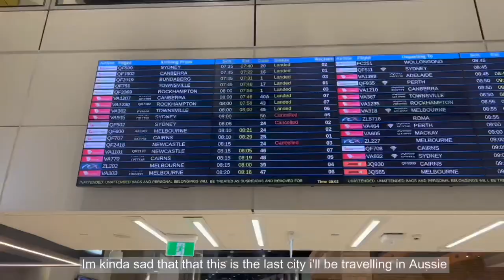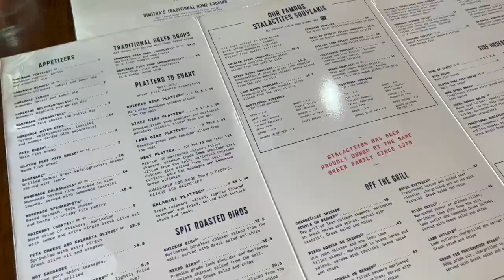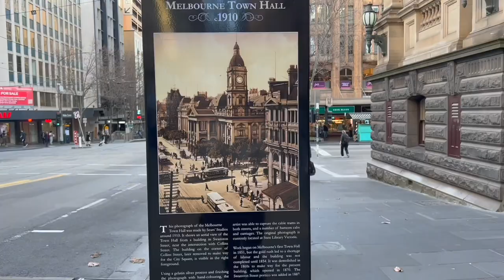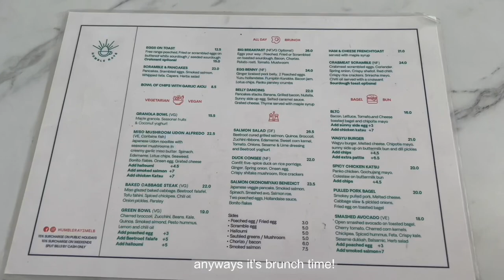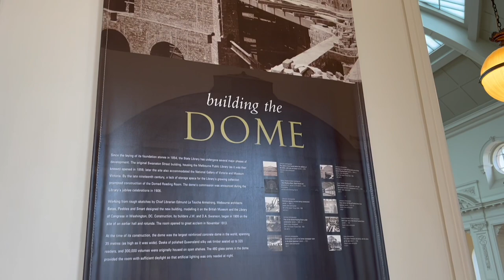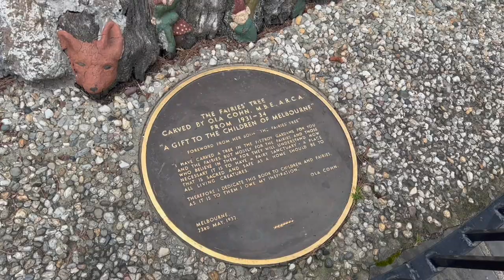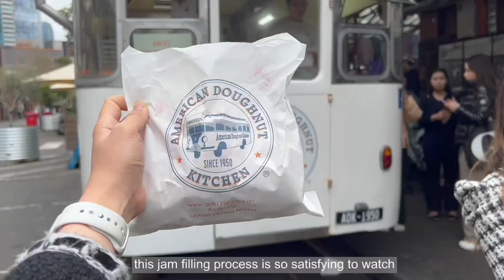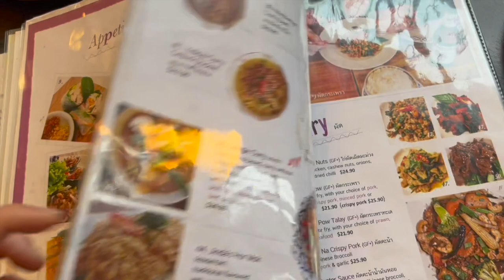Melbourne Travel Vlog: State Library Victoria, Brunch, Royal Arcade, Shopping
Hi!

This video is a throwback to my summer trip to Melbourne featuring all of my recommended traveling spots, restaurants, and area.